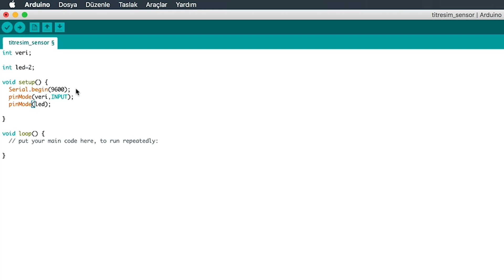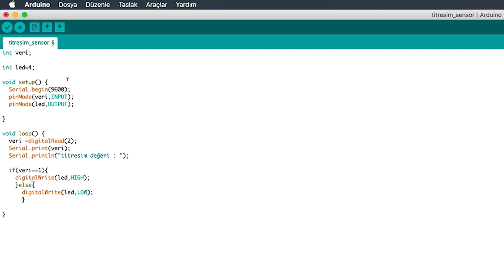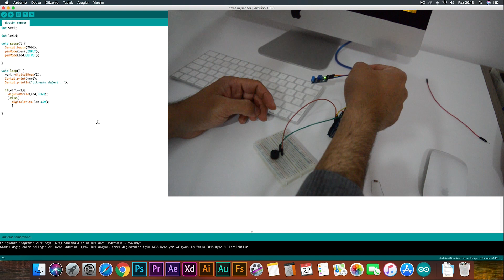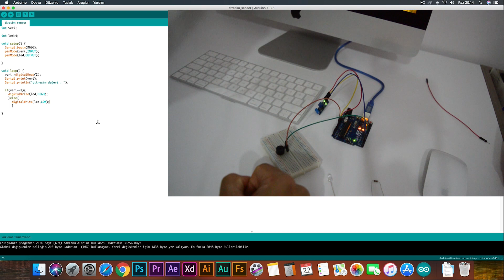Arduino ile Titreşim Sensörü nasıl kullanılır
Arduino ile Titreşim Sensörü nasıl kullanılır, Arduino ile Titreşim modülü kullanımı, Arduino ile Titreşim Sensörü devresi, Arduino ile tübitak projeleri örnekleri çalışmaları